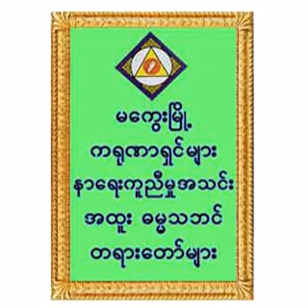၃၁၃။ ရွှေစကားဖြင့် ရွှေတံခါးဖွင့်ပါ တရားတော် (အရှင်ဂုဏိန္ဒ – ဆင်ဖြူတောင်)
၃၁၃။ ရွှေစကားဖြင့် ရွှေတံခါးဖွင့်ပါ တရားတော် (အရှင်ဂုဏိန္ဒ – ဆင်ဖြူတောင်) (တရားတော် အမှတ်(၂))